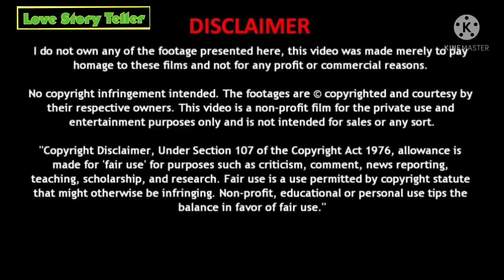My Pervert Student Part 3